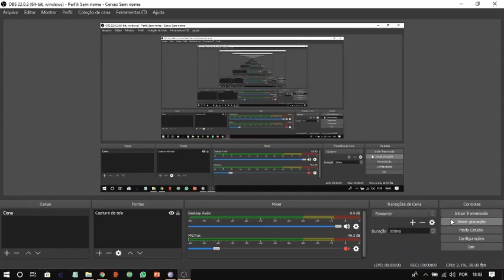Netflix Minecraft Store mode dublado episodio 1 : A Ordem da Pedra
é um jogo de aventura gráfica episódico em progresso, baseado na jogabilidade em point-and-click, desenvolvido e publicado pela Telltale Games. O jogo é baseado no vídeo game de sobrevivência Minecraft, desenvolvido pela Mojang.
Uma continuação, Minecraft: Story Mode - Segunda temporada, foi lançado em 11 de julho de 2017.
O Netflix fez uma série interativa com base no 3 primeiros episódios que foi lançado no dia 14 de novembro de 2018, outros 2 foram lançados em 5 de dezembro de 2018.